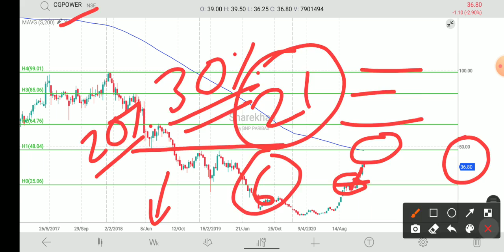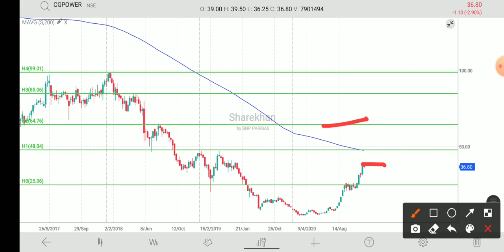CG Power Share Latest News | CG Power Share Analysis | CG Power Share Update | CG Power Stock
Hello friends

used items